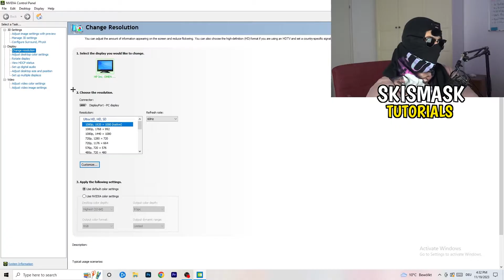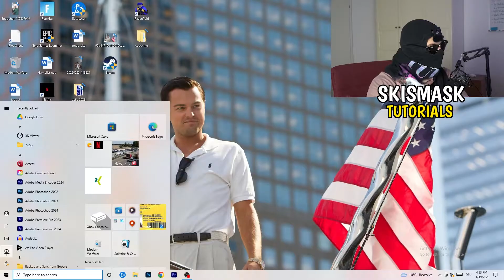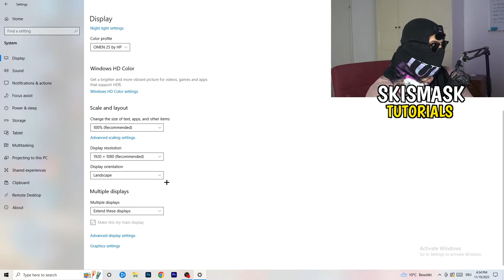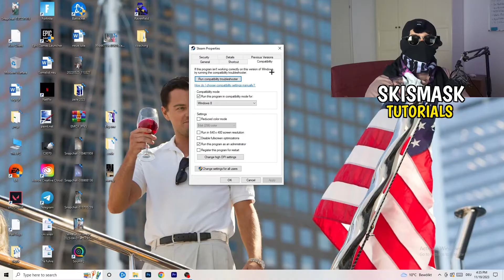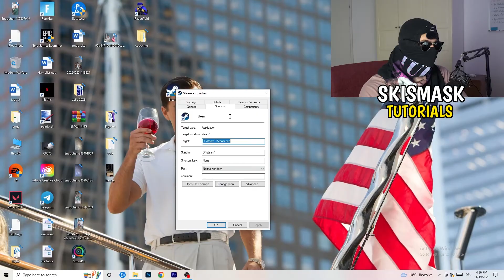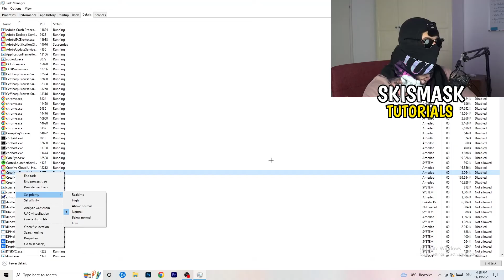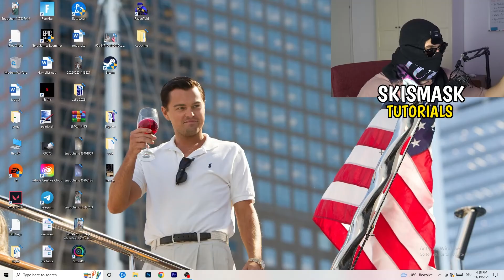How To Fix Black Screen in VR Chat (Easy Steps)